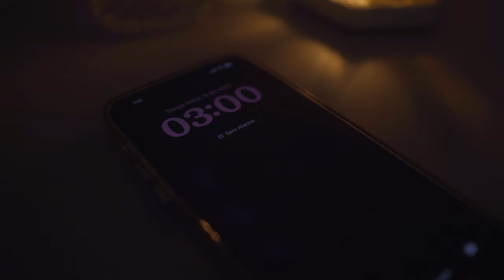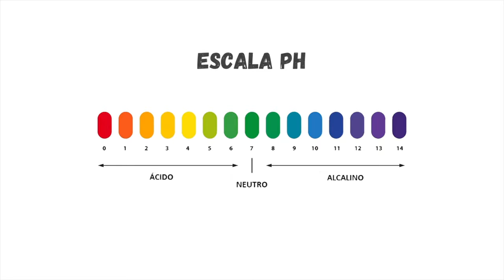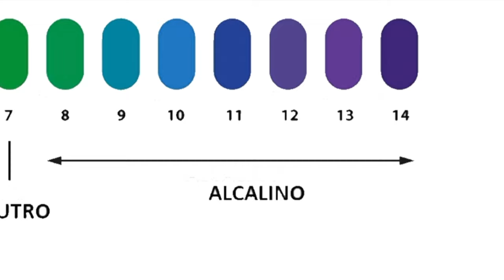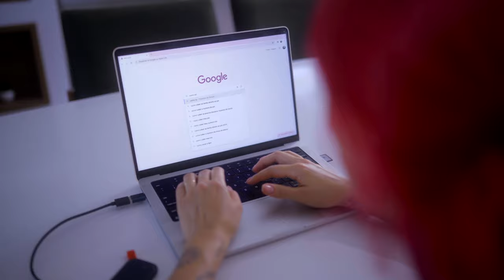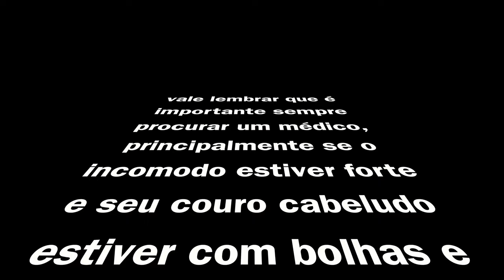TRUQUES E RECEITAS PRA SALVAR O SEU CABELO EM CASA